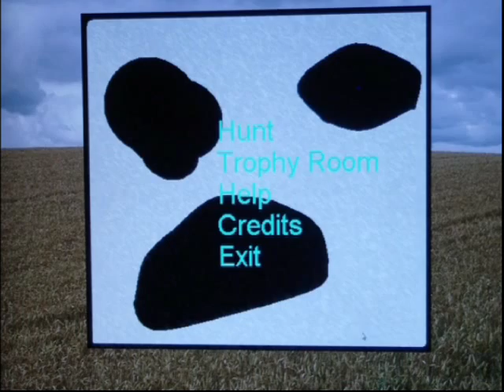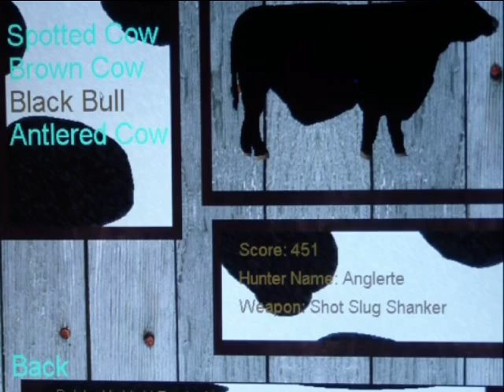Extreme Shooting: Cow Hunting Trailer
A game made on Darkbasic Pro. Sorry about the strange quality; Fraps wouldn't cooperate, so I just recorded my monitor with a camcorder. You can download this game for free at:

Welcome to Extreme Shootin' Ranch, the first and only cow huntin' ranch! Here, cow hunting season lasts all year long, and you're guaranteed not to be arrested for it! Hunt cows in three different farm-based environments, with four types of weapons that may not be safe but definitely get the job done! There are four species of cows out there for you to hunt, a nice selection of equipment, and there's plenty 'a land to explore! Have yourselves' a good time out there!

*2D-3D map/hunting system inspired by classic hunting games such as "Deer Hunter"
 *4 species of Cows to Hunt
 *3 different farm-based regions
 *4 weapons to choose from
 *5 hunters to choose from
 *A nice selection of equipment to assist you during your hunt
 *Plenty of easter-eggs and secrets; feel free to explore

Happy Hunting!

Special thanks to Jason Shaw for the soundtrack.